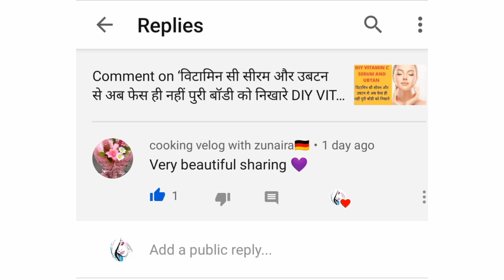एग को अपने फेस और बालो पर इस तरह लगागे ज़बरदस्त फेयरनेस और सिल्की स्मूद बाल पाए DIY FACE AND HAIR MA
एग को अपने फेस और बालो पर इस तरह लगागे ज़बरदस्त फेयरनेस और सिल्की स्मूद बाल पाए
Hello friends kase h app sub aj ki remady h spacial egg face and hair mask vedio ko full watch kare aur remdy ko try jaroor kare appna feed back mere saath apna feedback zaroor share kare video ko like share kare aur channel ko bhi subscribe karle mujhe app sub k sapot ki bhout zarorat h friends ❤️😊